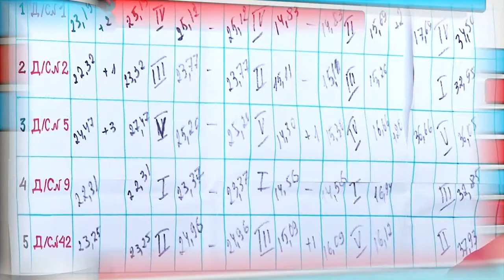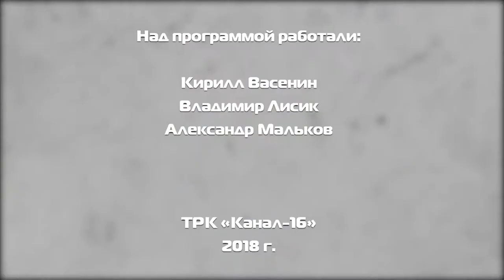Дополнительное время - выпуск №51